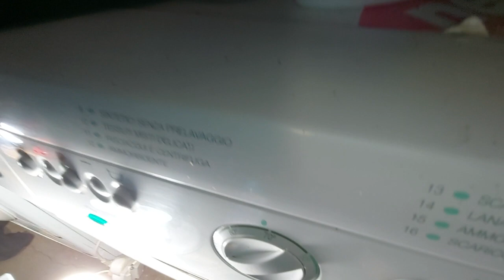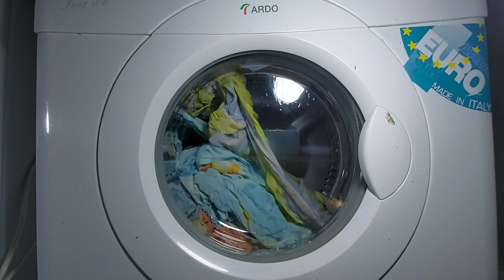Ardo S1000|cottons 70°(electricity went out😱)